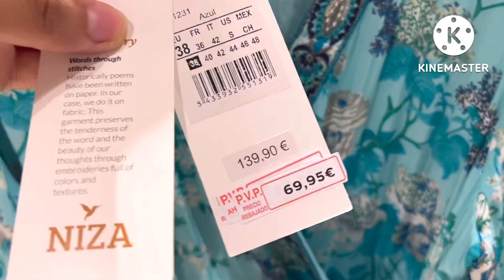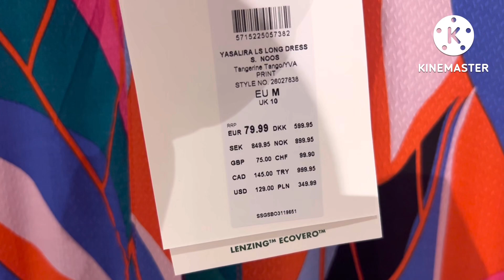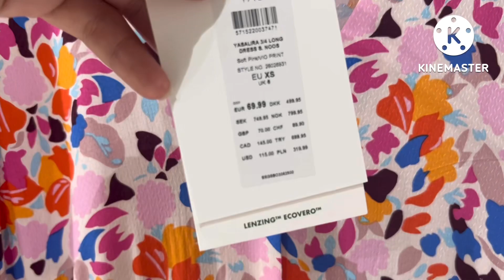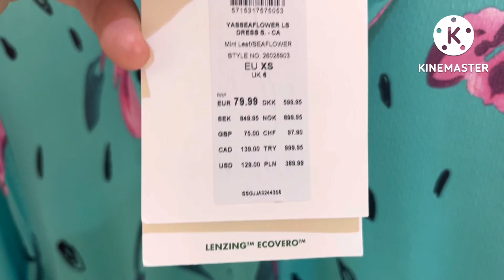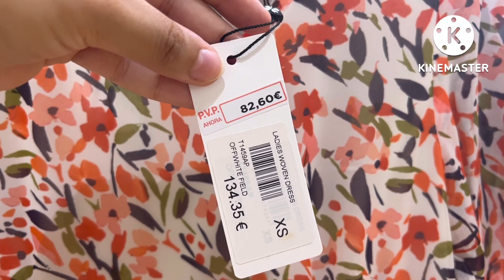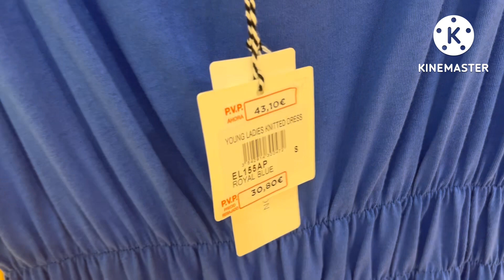DESCUENTOS+NOVEDADES EL CORTE INGLÉS ROPA DE MUJER AGOSTO 2022/تخفيضات وجديد كورتي إنجليز ملابس نساء